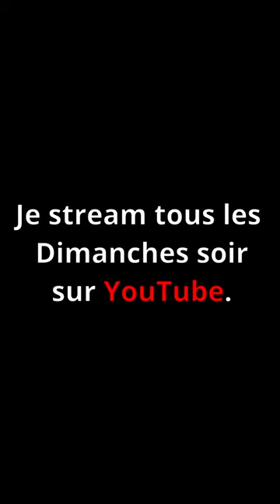Astuce : Pas besoin de "Pas Feutrés" - Hunt Showdown